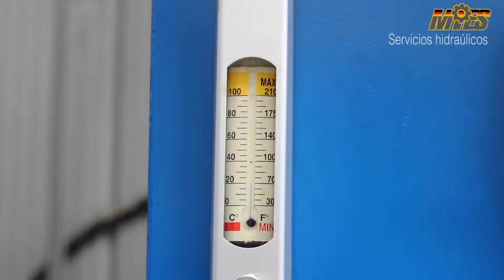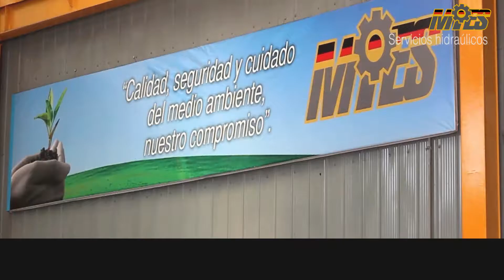Servicio hidraulicos FINAL